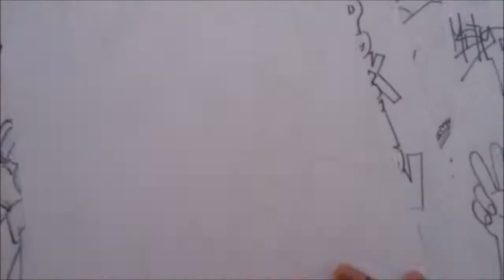Como Dibujar Pokemons/How Draw Pokemon PIKACHU [FULLHD]1 Tem 2#BOCETO X db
pika pika solo quiere ver felices a sus amigos!